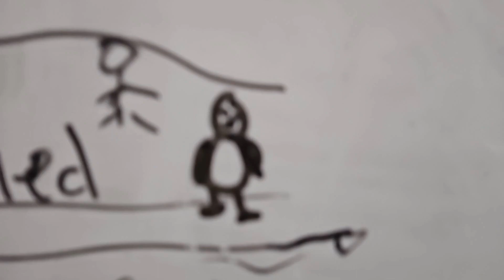pingu is in the beach enjoying relaxing on the sand with a blanket on it